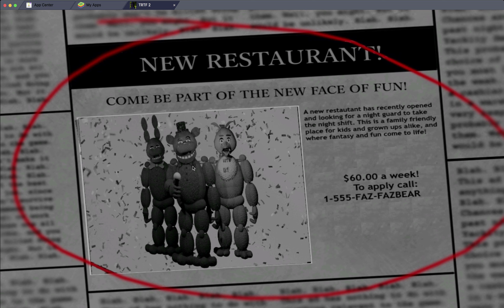The Return to Freddy's 2 | Night 1 Gameplay